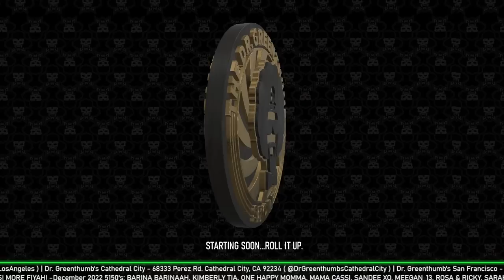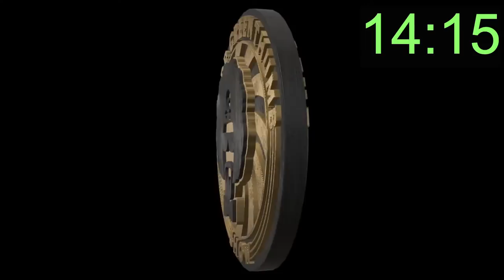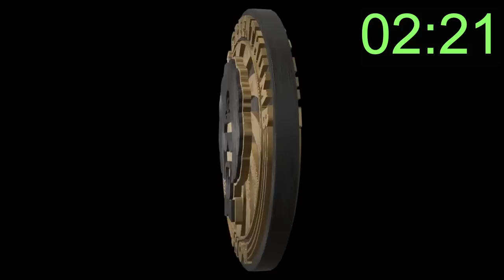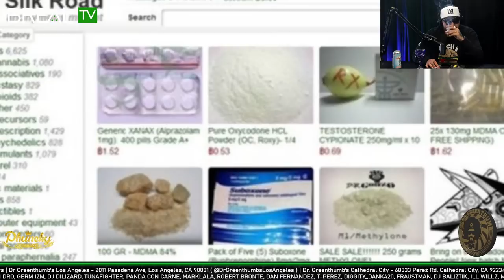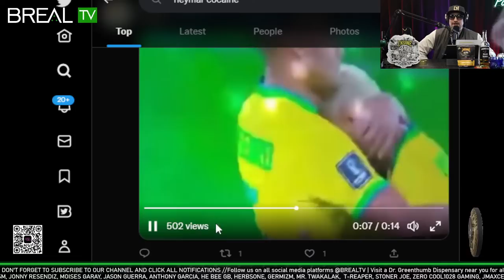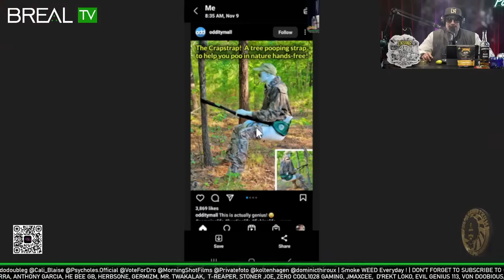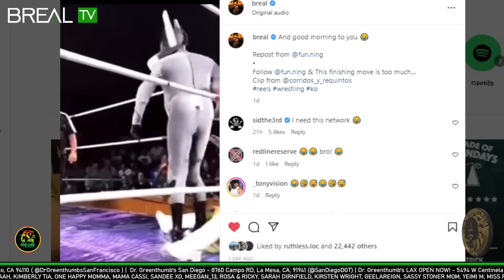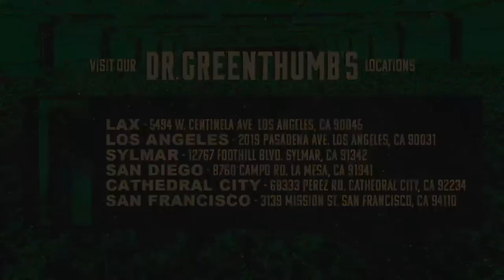#639 | Television Star Mehgan James - The Dr. Greenthumb Show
00:00 - Lounge
33:21 - Show Start
1:31:58 - Submissions
2:03:55 - Comments & Super Chats (Opening the Doors to the Insane Asylum)

639 | LIVE - Television Star Mehgan James - The Dr. Greenthumb Show